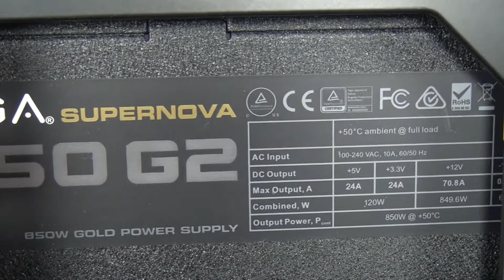Phanteks Enthoo Pro M Tempered Glass "USA" RYZEN 1700 Build Part 2: COMPLETED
This is the  Phanteks Enthoo Pro M Tempered Glass Computer case that we decided to use for our new AMD Ryzen CPU Build.  This computer will be for creating content, video editing, with moderate gaming.

I (MAG, sneaker artist for Punk Your Chucks) decided to paint a rough American Flag using acrylic paints, freehand, no stencils, on the front shroud...it came out pretty cool!  I paint Converse, and Vans, for Punk Your Chucks, but painting computers is a bit different.

This is Part 2 and it's FINISHED!!!
DO NOT LET building your own PC scare you...it was easier than I thought, but use the internet to learn how to do it.
Message me if you want to find out what helped me to do it.
I'm not a Benchmark Guy, so no benchmarks.  I will tell you it is LIGHTNING FAST, 32 GB RAM, with more Storage than I need!
The Corsair M.2 Drive 120GB was ONE of the best purchases I made, Windows loads faster than on any computer I have ever used.

This is a RYZEN 1700 Build.  Liquid Cooled.
Under gaming, Fallout 4 and Just Cause 3, it runs at around 39 Celsius to 42 Celsius.

Parts list (many parts were bought from Newegg):
1.  Phanteks Enthoo Pro M Tempered Glass Edition PLUS Extra SSD Bay
2.  Seagate Barracuda 1TB Hard Drive 3.5 Internal HDD
3.  Corsair AF120mm Red x 3 - Corsair SP120mm x 2
4.  EVGA SuperNOVA G2 850W 80+ Gold Certified Fully-Modular ATX Power Supply
5.  Corsair SP140mm x 2 (for Radiator)
6.  G.Skill Trident Z Series 32GB (2 x 16GB) DDR4-3200 Memory
7.  Asus Radeon RX 480 8GB ROG STRIX Video Card
8.  Corsair H110i GT 113.0 CFM Liquid CPU Cooler
9.  Asus 24x DVD-RW Serial-ATA Internal OEM Optical Drive DRW-24B1ST
10.  Sandisk PLUS SSD 240GB
11. AMD RYZEN 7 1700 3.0GHz 8-Core Processor
12. ASUS Prime Pro Motherboard
13.  Sandisk SSD PLUS 120GB 2.5" SSD
14.  Corsair Force MP500 120GB M.2-2280 Solid State Drive
Using an HP Omen 32” display with Freesync

Make sure to see the teaser spot for our NEW DIY VIDEO SERIES, which is coming out in May 2017, at the end of this video!

Video Edited by Gabrielle Gomez, Computer Artist/Sketch/Illustrator/Comic Book Inker